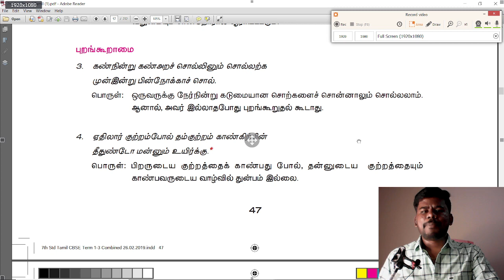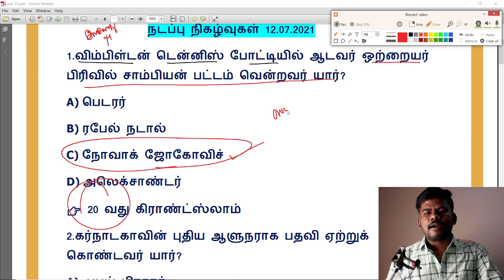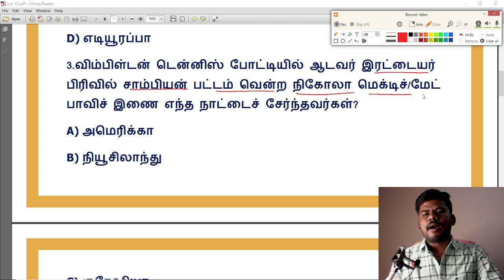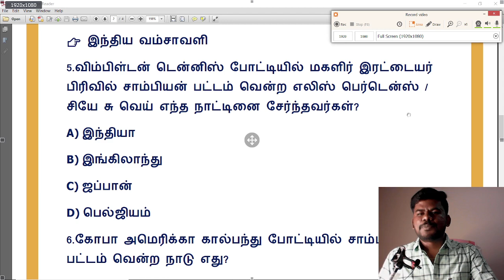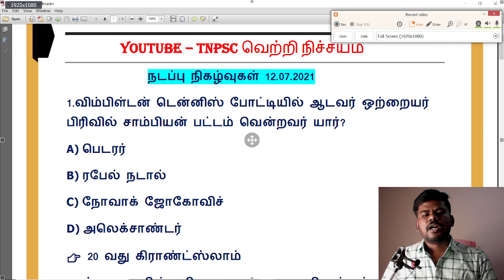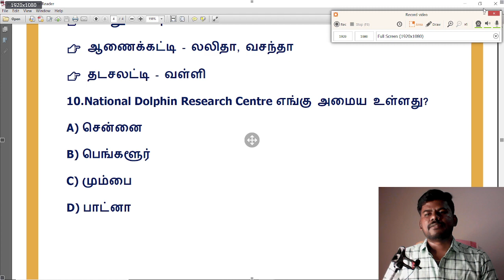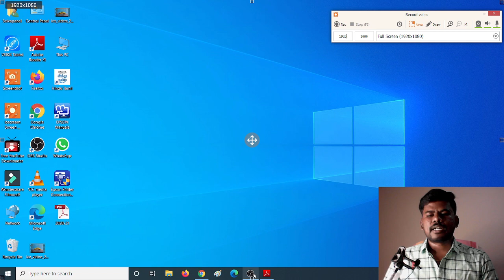12.07.2021 | July 12 , 2021 | Daily current affairs in tamil | TNPSC ,RAILWAY, BANKING